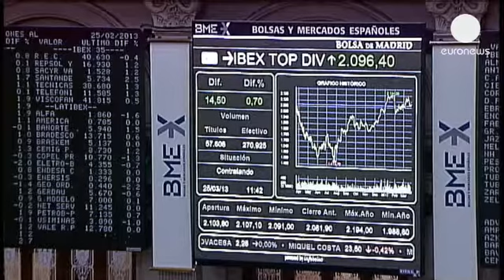Ευρωπαϊκές αγορές κατά το κλείσιμο: 26.03.2013 - markets